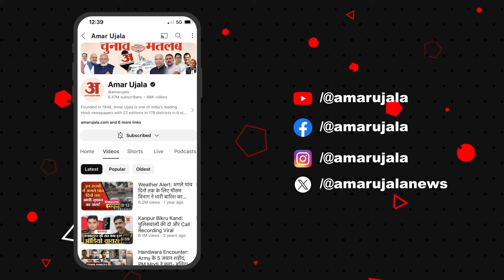संभल बवाल के बाद हाई अलर्ट पर लखनऊ पुलिस, किया शहर में मार्च | Amar Ujala UP